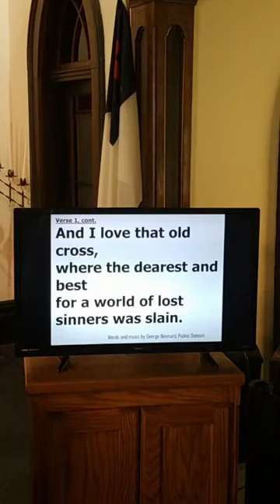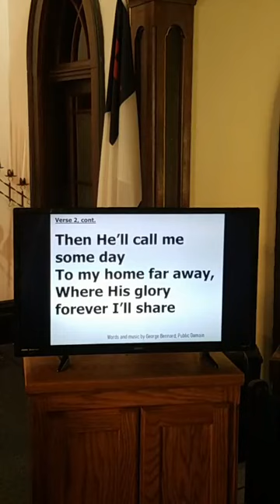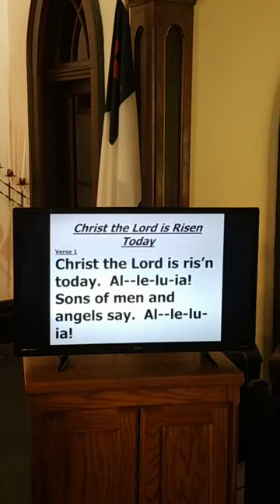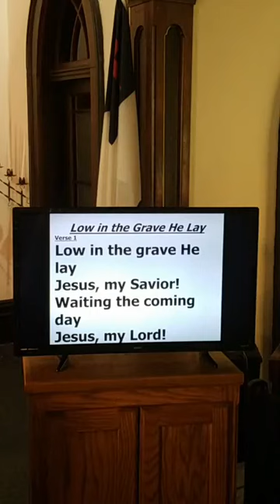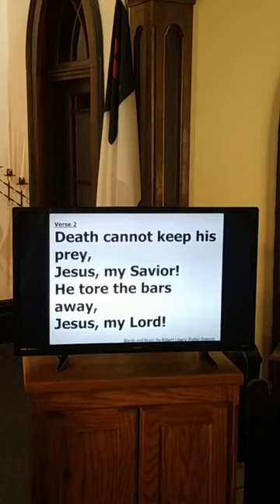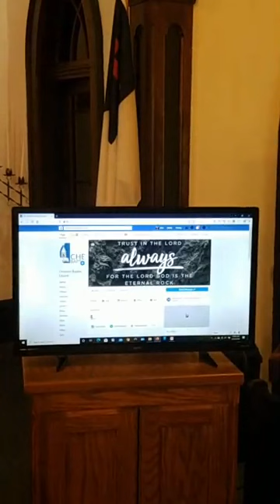Cheshire Baptist Easter Service 2020 on Mark 15-16 by Pastor Jim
Music and words are from public domain.  Message on Mark 15-16 by Pastor Jim